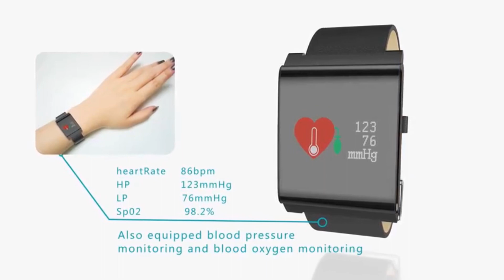X9 Pro Waterproof Smart Watch Blood Pressure Oxygen Heart Rate Monitor/Tidebuy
A wearable smartwatch is convenient for us to check our blood pressure anytime.